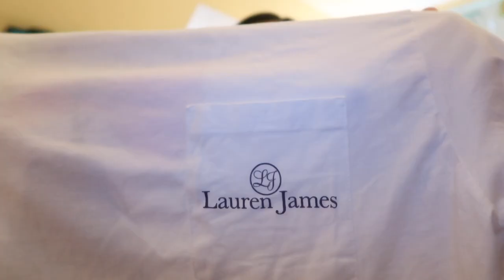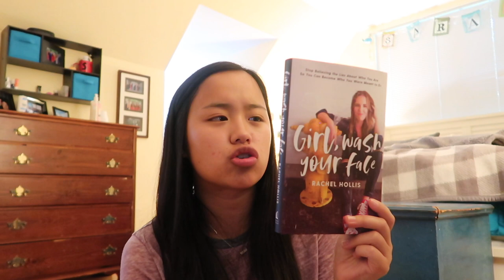JUNE FAVORITES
I hope you guys enjoyed seeing my favorites for the month! Make sure you request any videos you’d like to see!

Instagram.com/sarahyipingyt

Lush “Whoosh” shower jelly

Lush “Ocean Salt”

Sunglasses

Birkenstocks

Chacos

LJ Shirts

Lululemon shorts

Apple Watch

Girl Wash Your Face

When Life Gives You Lululemons